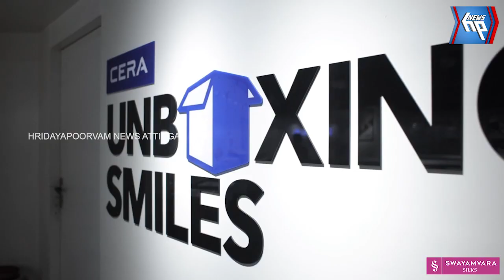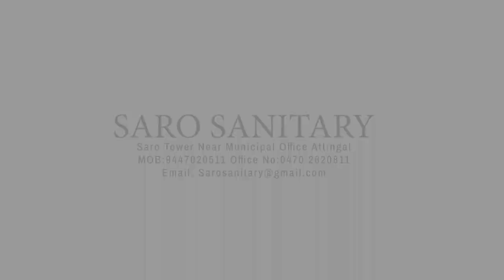അശാസ്ത്രീയ അക്കാദമിക കലണ്ടർ പിൻവലിക്കുക' : അധ്യാപകർ ഡിഇഒ ഓഫീസ് മാർച്ചും ധർണയും നടത്തി